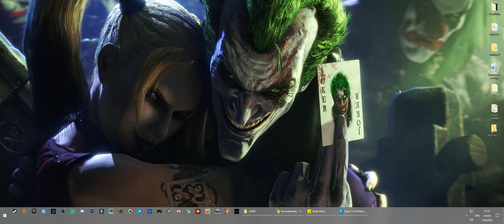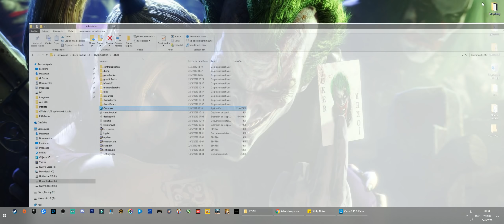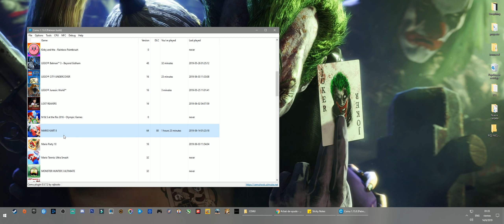Cemu 1.15.8 Mario Kart 8 2k | corriendo circuitos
///Lista de Videos Tutoriales que te pueden Interesar//

-Optimizacion de GPU y CPU |

-Configuracion de Games Profile |

-Instalacion de Actualizaciones & DLCs |

Especificaciones tecnicas

GPU: GeForce GTX 1080TI X TRIO 11GB
CPU: Intel(R) Core(TM) i7-6700K CPU @ 4.2GHz
Memoria: 16 GB RAM (15.94 GB RAM disponibles)
Resolución actual: 1920 x 1080, 60Hz